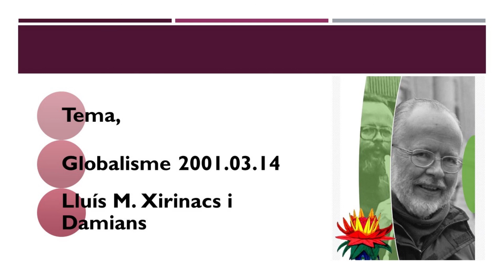Globalisme General. 2001.03.14